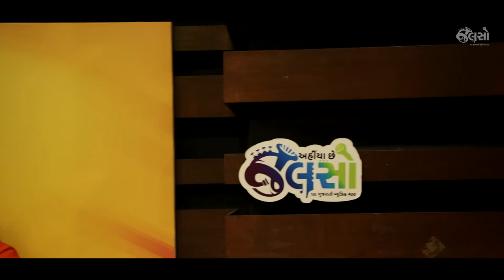Jalso | Raghav Dave | Saav Nanu Ghar | Live Jamming | (Solo Track)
સાવ નાનું ઘર

Raghav Dave is one of the finest aspiring singers of Gujarat. Raghav also plays rhythm. He loves performing gazals & light vocal Gujarati music.

Here you can find the solo track of his Live Jamming session at Jalso.